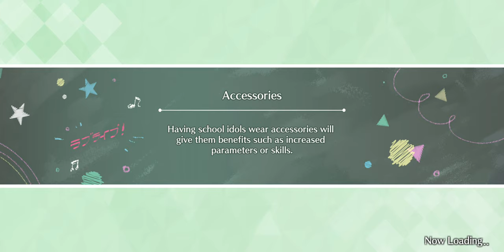LLSIFAS: "Wrapped up in the night", Miyashita Ai side episode